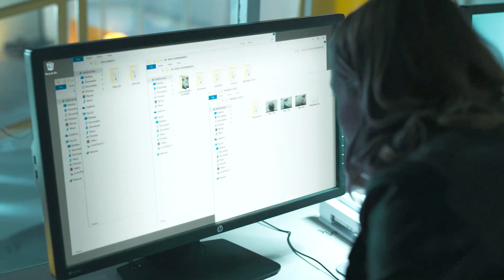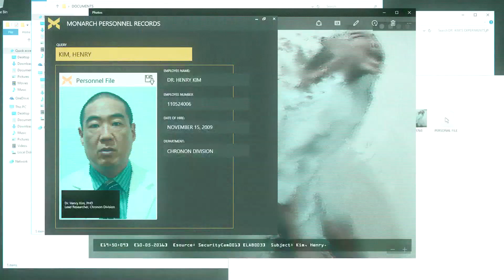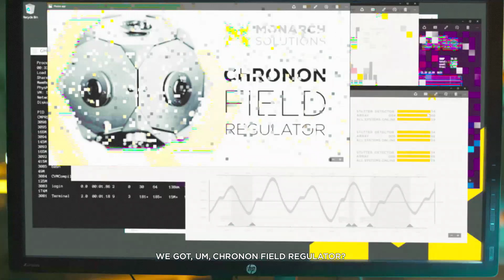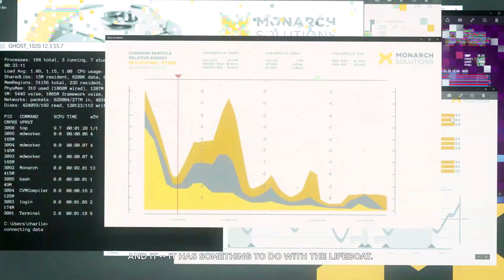Quantum Break XB1 - Part 15 (Episode 2: Prisoner)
In this part Paul is taking is doses of medicine. Charlie & Fiona are have a good time at the party...maybe just Charlie is, and Liam is taken prison but that doesn't last long.